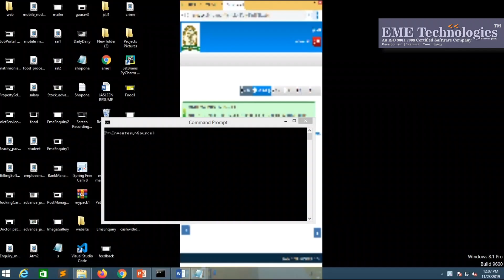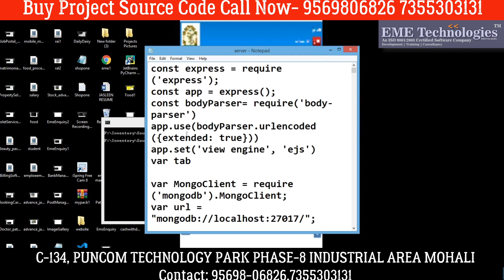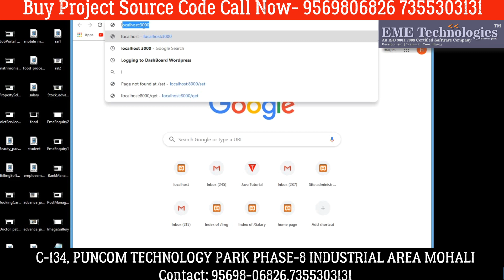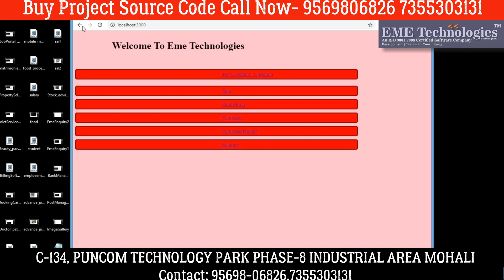Inventory Management system Project in Nodejs | Node.Js Project Download With Source Code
How to Create Task Manager Project in Node Js
trading website steam user inventory
inventory management system in hindi
inventory management system in codeigniter
see steam inventory on website
* inventory management system project in node js
display inventory on website
inventory system in hindi
how to build user login system
getting steam inventory api
getting someones inventory api
node js steam inventory
inventory system source code
mean stack project
final year project
inventory management
login with steam
getting steam inventory
nodejs steam inventory
inventory management software
inventory system project
inventory system tutorial
inventory management system project in js
mean stack project from scratch
user management system
download project source code
inventory system